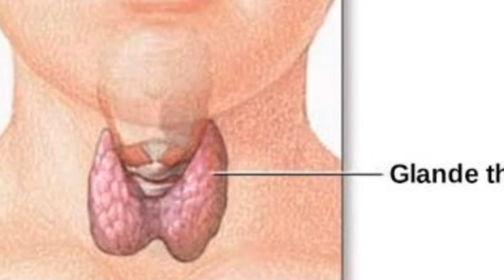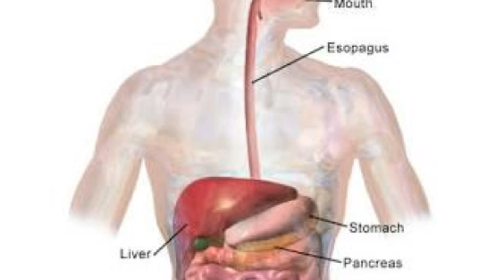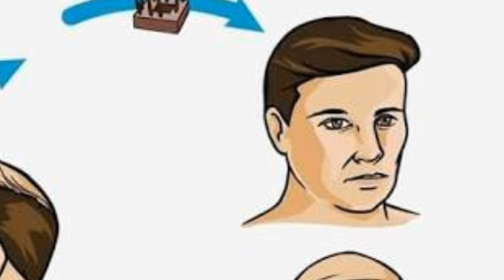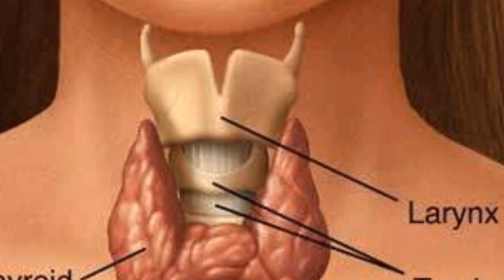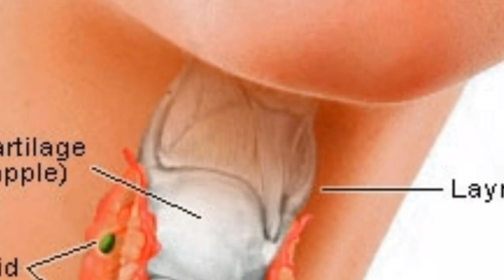थायराइड क्या है थायराइड के बारे में संपूर्ण जानकारी || about thyroid in hindi